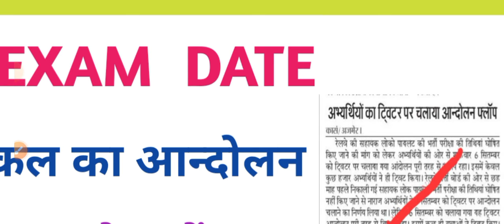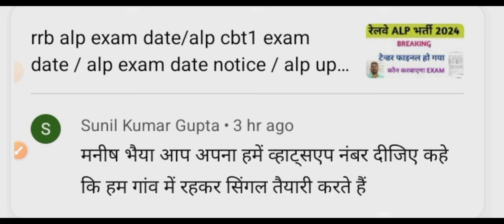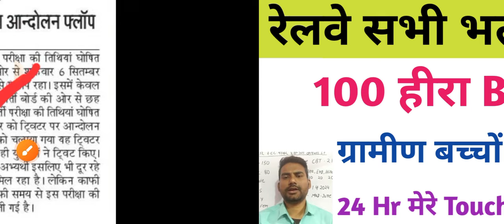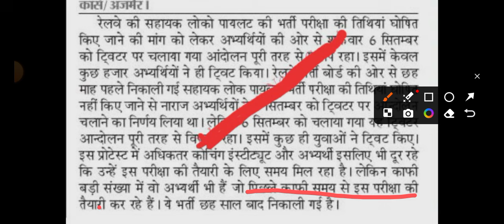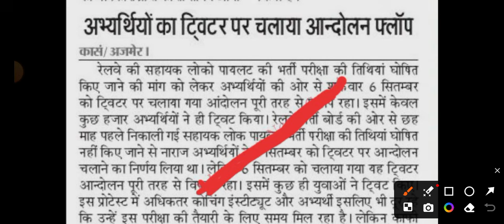rrb alp exam date/alp cbt1 exam date / alp exam date notice / alp update / alp exam update / alp not